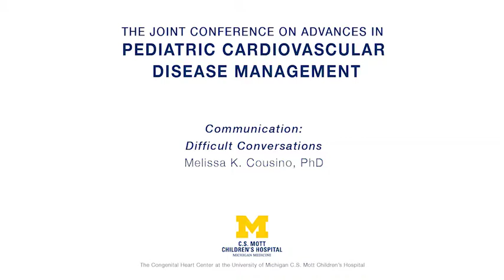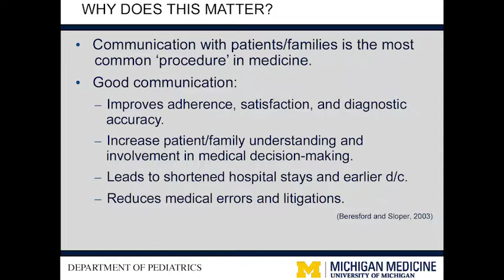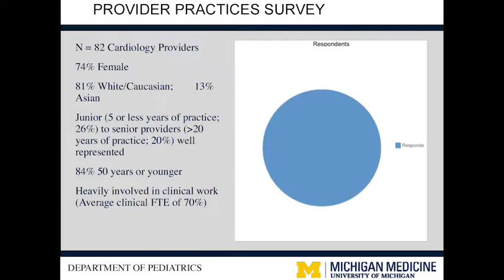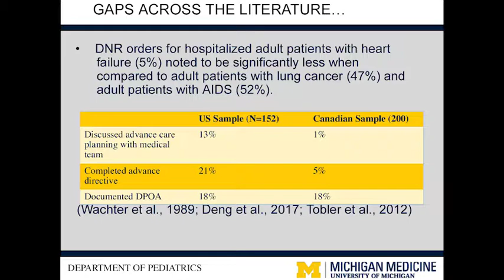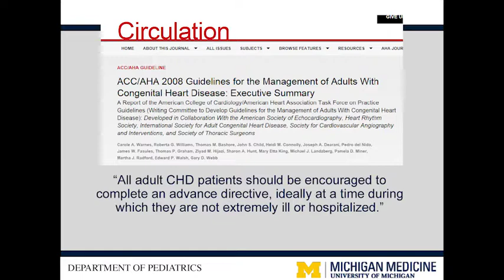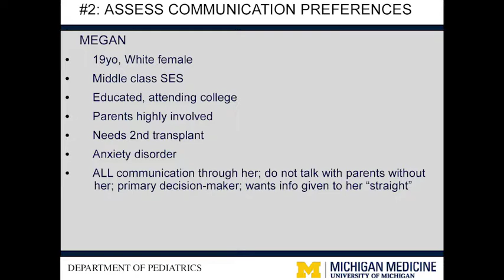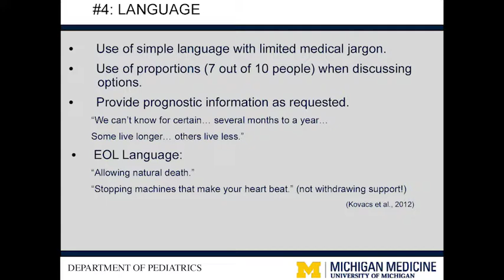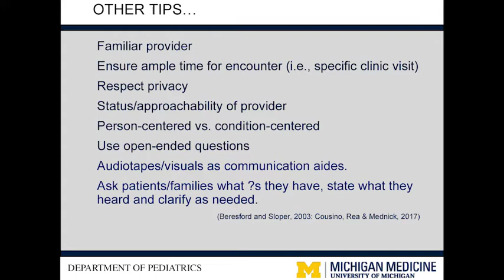Difficult Conversations and Pediatric Heart Transplantation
How do we communicate with pediatric patients and their families about difficult topics related to their care?  A pediatric psychologist discusses best practices in patient and family centered communication.
Communication is the most common “procedure” a physician will perform in their career.  Good, patient- and family-centered communication improves adherence, increases family understanding and involvement in a patient’s care, leads to shortened hospital stays and reduces medical errors and litigation.

Learn about best practices in having difficult conversations from a pediatric psychologist on U-M’s pediatric heart transplant team.
Melissa Cousino, PhD, is a pediatric psychologist with the Transplant Center at University of Michigan.

Presented at the Joint Conference on Advances in Pediatric Cardiovascular Disease Management.

The Congenital Heart Center at C.S. Mott Children’s Hospital is consistently ranked among the top children’s heart programs in the nation.  U-M’s pediatric heart transplant consistent reports low organ rejection rates and high patient survival rates that rank among the world’s best.